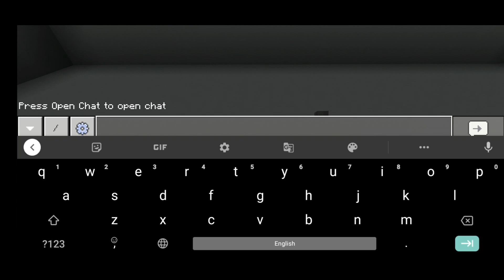Ancient debris Farm Toturial In Minecraft Bedrock (Java/Windows/Android/Apple/Tab/Xbox/Psp4/Nintendo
minecraft gameplay video
 minecraft gameplay techno gamerz
 minecraft gameplay part 1
 minecraft gameplay in tamil
 minecraft gameplay malayalam
 minecraft gameplay in telugu
 minecraft gameplay android
minecraft tutorial
 minecraft tutorial house
 minecraft tutorial builds
 minecraft tutorial for beginners
 minecraft tutorial in hindi
 minecraft tutorial malayalam
 minecraft tutorial farm
 minecraft tutorial survival
 minecraft tutorial redstone
 minecraft tutorials be like
minecraft gamers
 minecraft gamers react
 minecraft gamers video
 minecraft gamers in hindi
 minecraft gamers vs roblox gamers
 minecraft gamers name
 minecraft gamers in telugu
 minecraft gamers new video
 minecraft games house
 minecraft gamersland
minecraft all versions
 minecraft all versions android
 minecraft all versions gameplay
 minecraft all versions in hindi
 minecraft all versions comparison
 minecraft all versions trainer
 minecraft all versions name
 minecraft all versions explained
 minecraft all versions speedrun
minecraft glitches
 minecraft glitches in hindi
 minecraft glitches in 1.16
 minecraft glitches pocket edition
 minecraft glitches bedrock
 minecraft glitch diamond
 minecraft glitches pe
 minecraft glitch fix
 minecraft glitches 1.16.5
 minecraft glitch no save and quit
minecraft cheats
 minecraft cheat codes
 minecraft cheats house
 minecraft cheats portal
 minecraft cheats in hindi
 minecraft cheat codes for android
 minecraft cheats pc
 minecraft cheat codes in hindi
 minecraft cheats house pc
 minecraft cheat video
minecraft diamond farm
 minecraft diamond
 minecraft diamond seed
 minecraft diamond mining
 minecraft diamond house
 minecraft diamond portal
 minecraft diamond hack
 minecraft diamond machine
 minecraft diamond generator
 minecraft diamond sword
minecraft enchanting guide
 minecraft enchanting room
 minecraft enchanting
 minecraft enchanting guide hindi
 minecraft enchanting room design
 minecraft enchanting table
 minecraft enchanting books
 minecraft enchanting sword
 minecraft enchanting house
 minecraft enchanting room level 30